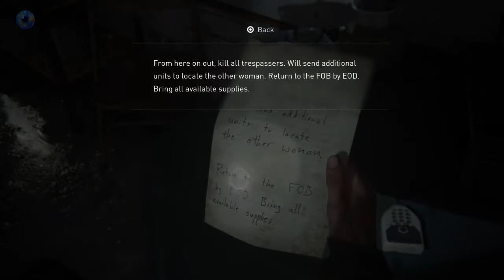THE LAST OF US 2 Walkthrough Gameplay - SEATTLE DAY 1 - EASTBROOK ELEMENTARTY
The Last of Us Part II is an action-adventure game developed by Naughty Dog and published by Sony Interactive Entertainment for the PlayStation 4 Pro and Playstation 5.

Five years after their dangerous journey across the United States, Ellie and Joel have settled down in Jackson, Wyoming. Living amongst a thriving community of survivors has allowed them peace and stability, despite the constant threat of the infected and other, more desperate survivors. When a violent event disrupts that peace, Ellie embarks on a relentless journey to carry out justice and find closure. As she hunts those responsible one by one, she is confronted with the devastating physical and emotional repercussions of her actions. Set out on Ellie’s journey, taking her from the peaceful mountains and forests of Jackson to the lush, overgrown ruins of greater Seattle. Feel her desperate struggle for survival through improved features such as high-intensity melee combat, fluid movement, and dynamic stealth. A broad variety of weapons, crafting items, skills, and upgrades allows you to personalize Ellie’s capabilities to your play style.

🌹 Walk-through of Uncharted 4 A Thief's End 🌹